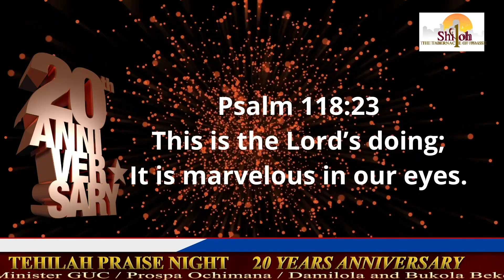BUKOLA & DAMILOLA BEKES @ SHILOH TABERNACLE OF PRAISE, USA. TEHILAH PRAISE 2020!!!!!!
THANK GOD FOR GLORIOUS 20 YEARS OF GOD'S FAITHFULNESS TO HIS CHURCH ,SHILOH TABERNACLE OF PRAISE,RICHMOND TX, USA.